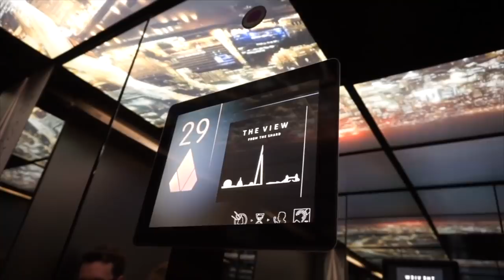"My favourite viewpoints in London" by SandyMakesSense – EF Guest Vlog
Currently, London is under a "lockdown" due to the impact of the international health crisis, so it's not possible to move around freely. The scenes from around the city in this video, were filmed well before the health crisis. We are posting this video as inspiration for students planning to study in London sometime in the future.

This week, we are happy to have Sandy in London back on the EF Guest Vlog – Check out Sandy's channel here: @SandyMakesSense

– City Cruises (Departures from Westminster Pier, London Eye Pier, Tower Pier & Greenwich Pier) / Thames Clippers (Departures from some 20 piers)

EF GUEST VLOG
On the EF Guest Vlog, vloggers from around the world make guest appearances to talk about languages or travelling in their own, personal vlog style.

ABOUT EF
EF offers language travel, language courses, summer camps, language immersion programs, exchange programs, university preparation abroad and other study abroad programs. Choose from short summer language courses abroad to full academic year or university studies abroad.